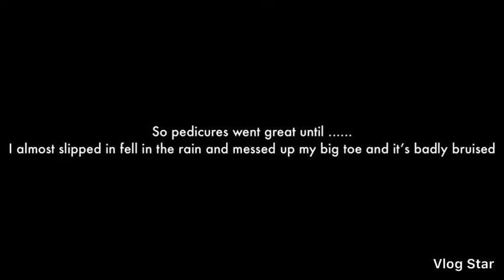Thank you , Next 🎀